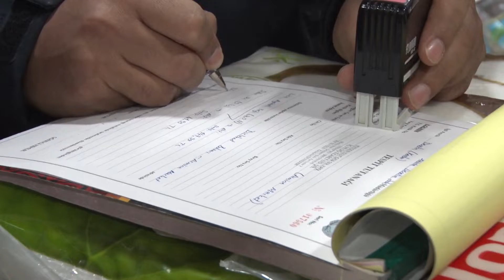DBB'den marketlerde fiyat ve etiket denetimi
Diyarbakır Büyükşehir Belediyesi, marketlerde temel gıda ve ihtiyaç ürünlerine yönelik fahiş fiyat ile etiket denetimi gerçekleştirdi.

Zabıta Daire Başkanlığı ile Ticaret İl Müdürlüğünden ekipler, merkez Kayapınar ilçesinde faaliyet yürüten yerel ve zincir marketlerde denetim yaptı.

Bazı marketlerde "fahiş fiyat" ve "etiket" ile ilgili tespit edilen olumsuzluklar nedeniyle işletmecilere yasal işlem uygulandı.

Büyükşehir Belediyesi Zabıta Denetim Şube Müdürü Abdulaziz Arı, yaptığı açıklamada Cumhurbaşkanı Recep Tayyip Erdoğan'ın talimatları doğrultusunda denetimleri sürdürdüklerini söyledi.

Denetimlerin süreceğini belirten Arı, şöyle konuştu:

"Döviz kurlarındaki düşüşe rağmen hala fiyat artışı yapan market ve iş yeri mevcut. Bunlara yönelik daha sıkı şekilde denetimlerimiz yoğunlaşacak. Bu konuda olumsuzluk tespit ettiğimiz iş yerleri ile ilgili tutanak düzenleyerek Ticaret İl Müdürlüğüne gönderiyoruz."

Bu yıl 550 firmada 9 bin 600 civarında ürünü denetlediklerini aktaran Arı, "Gece gündüz denetimlerimiz devam edecek." ifadesini kullandı.

Markette alışveriş yapan Cengiz Ersan, denetimlerden duydukları memnuniyeti dile getirerek, "Dolar kurunda düşüş yaşandı fakat bu raflara yansımadı. Denetimlerin sürekli olmasını istiyoruz. Kurallara uymayanlara ceza kesilmesini istiyorum." dedi.